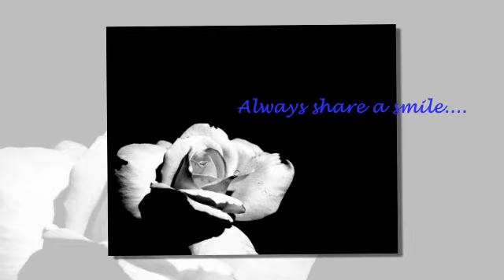Inseperable ~ Yvonne J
Love song ~ Cover